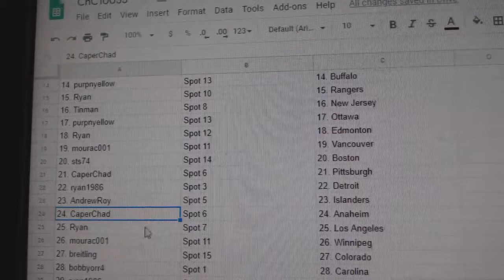Team Randoms - C&C GB #10,055